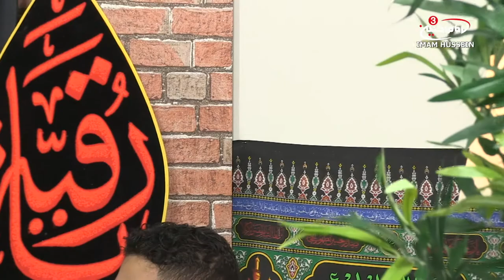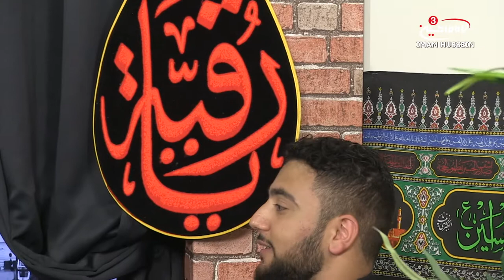Association & Dissociation in Zeyarat Ashura - Morning Baraka Muharram series S3 EPS 2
Every Monday & Friday 09:00 LDN